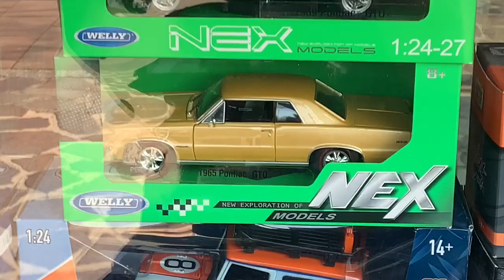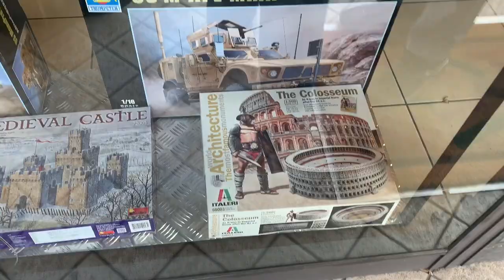Vlog, passeggiando con noi !!! 09/Marzo 2021